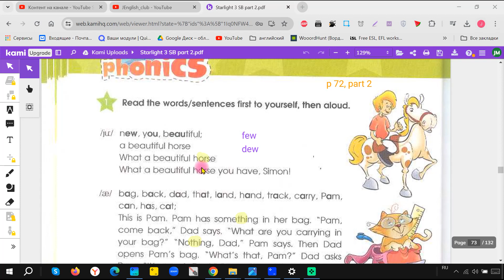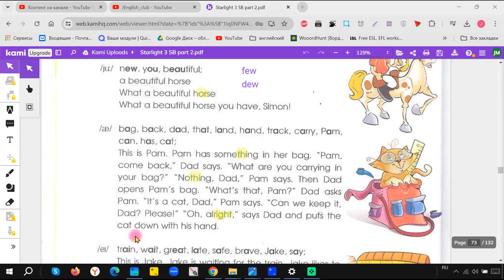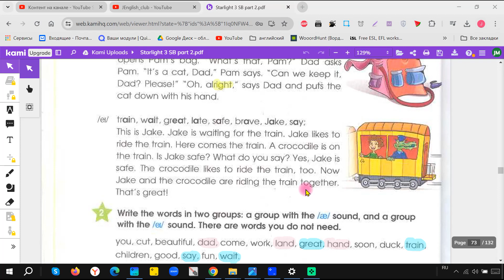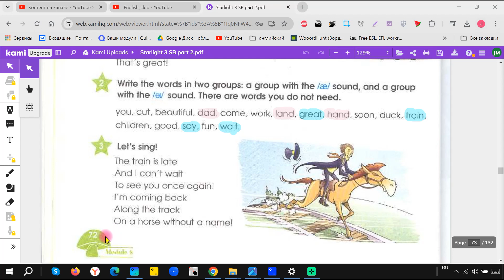Урок 31. Читаем сочетания ai, ay Старлайт 3 \Starlight 3 для 3 класса.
Продолжаю серию уроков по чтению на английском языке
 по учебнику Старлайт 3 для третьего класса.